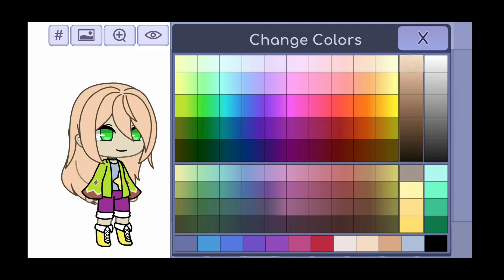fixing the cringe oc my brother made